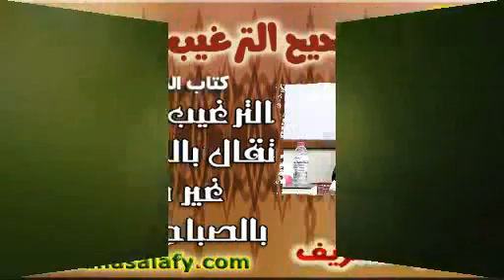023- الترغيب في أذكار تقال بالليل والنهار ... (كتاب الذكر والدعاء- الترغيب والترهيب)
023- الترغيب في أذكار تقال بالليل والنهار غير مختصة بالصباح والمساء (كتاب الذكر والدعاء- الترغيب والترهيب). الشيخ/ إيهاب الشريف